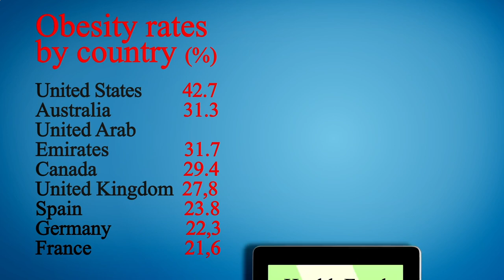Close to Me Restaurant - Close to Me Restaurants - Miami 33126, Miami-Dade County, FL, US